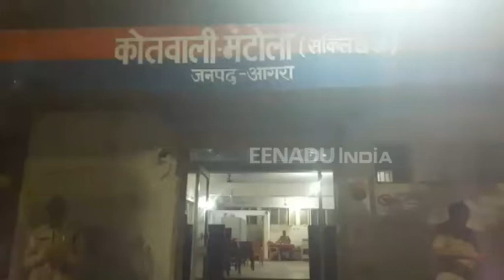मनकामेश्वर मंदिर के महंत पर लगा छात्रा को बदनाम करने का आरोप, FIR दर्ज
आगरा: प्राचीन शिव मंदिर मनकामेश्वर मंदिर के महंत हरिहर पुरी पर एक छात्रा को इंस्टाग्राम पर बदनाम करने का आरोप लगा है. पीड़िता के पिता की शिकायत पर  साइबर सेल ने मामले की छानबीन कर FIR दर्ज करने के निर्देश दिए हैं.